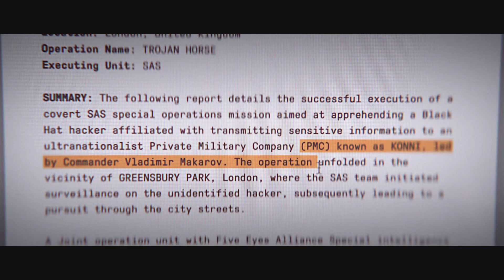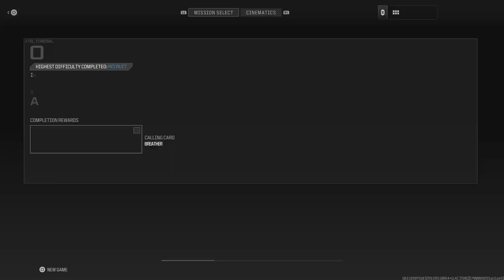Call of Duty Modern Warfare 3: "Final Missions" Danger Close, Trojan Horse - Game Ending Part 5